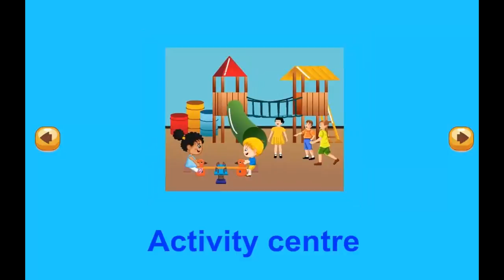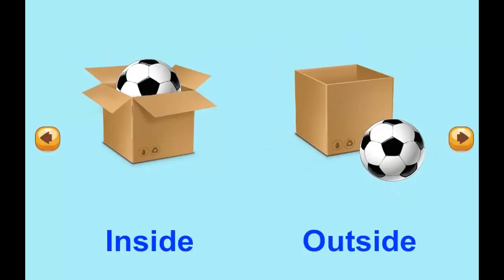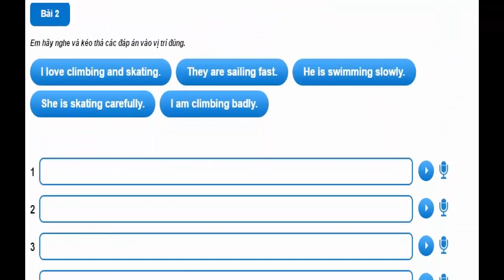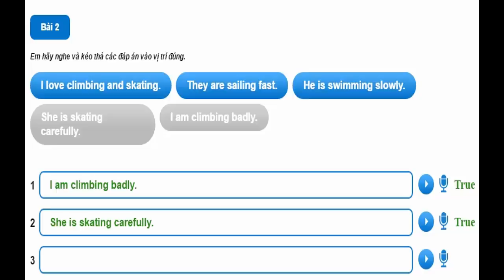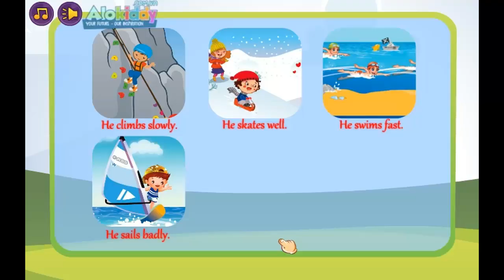Hello Felix | Full Unit 6 Activity centre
In this unit, vocabularies of sports are introduced to kids aged 9 with various types of exciting exercises.

Conversation | Unit 6: Activity centre

Felix : Wow! She looks so beautiful.
Brian : And she is skating really well.
Felix : Brian. Do you like skating ?
Brian : Yes , I do.
Felix : So let’s go to the activity centre. We can skate, swim and climb as well
Brian : That’s a great idea. I love climbing, too.
Brian : Felix! It’s danerous. Don’t climb fast.
Felix : I know. I am climbing slowly and carefully.
Felix : Brian. I think I climb so badly.
Brian : Me too. How about skating ?
Felix : No no. I am so tired right now.
THE END

You are watching video of Full Unit 6 Activity centre on Hello Felix  - online English teaching channel for children on Youtube !!!

Hello Felix | Full (Conversation & Vocabulary & Listening
 & Game) Unit 6 Activity centre - Learning english for kids